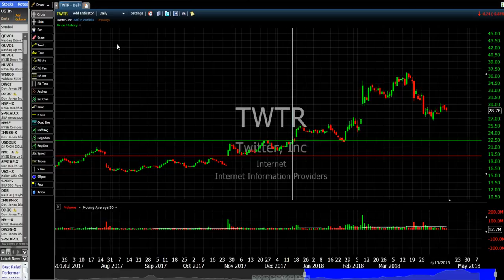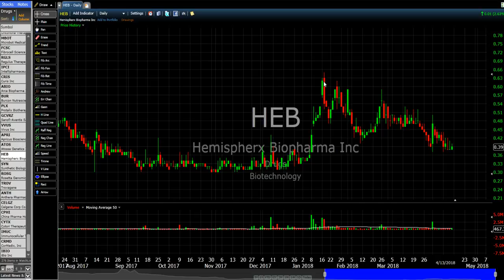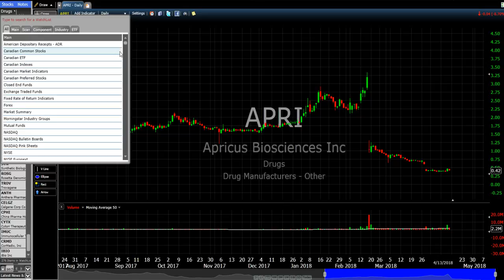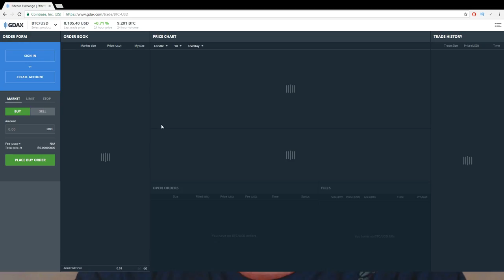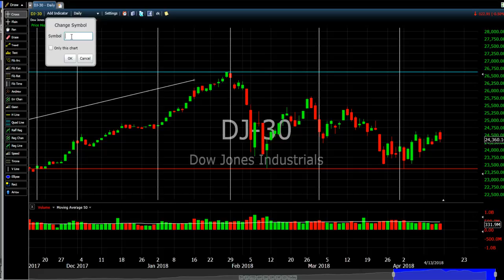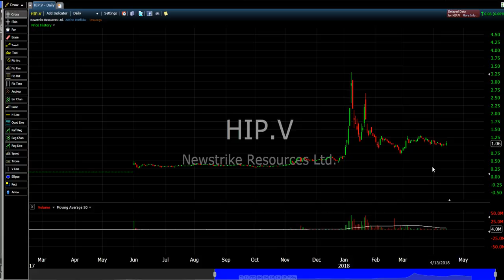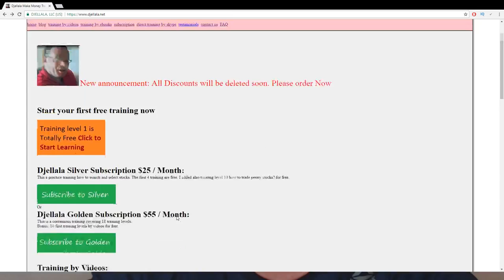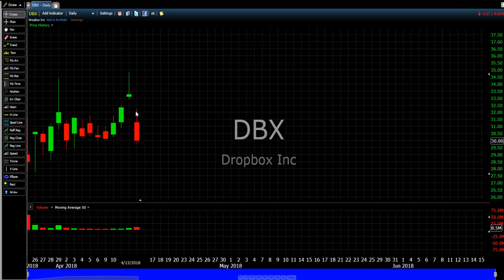Trading Stocks Questions and Answers - Live Stream N 52